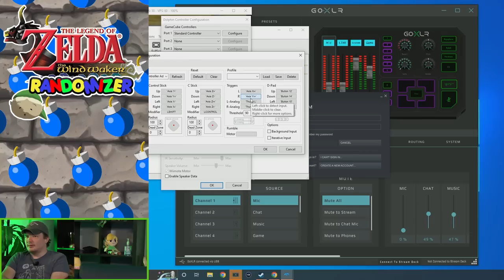Wind Waker Randomizer, WE FOUND THE TINGLE STATUES! - Pt. 7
We start our Journey today by sailing into the Tower of the Gods! What treasures will we find inside, and what challenges await us? We also found all of the Tingle statues! Will Tingle reward Michael with a sword, or will it only be more rupees? Myatt, tell your friend we want a sword!